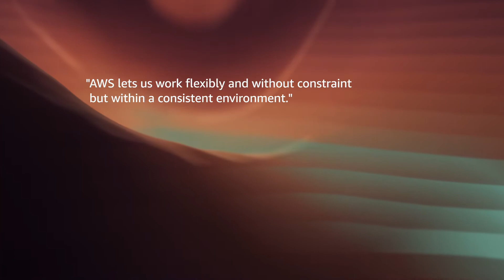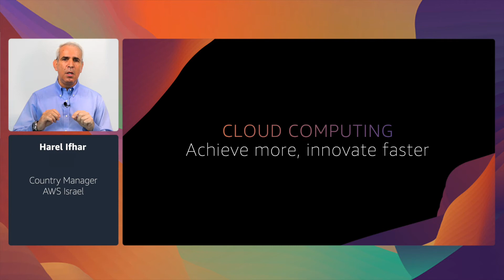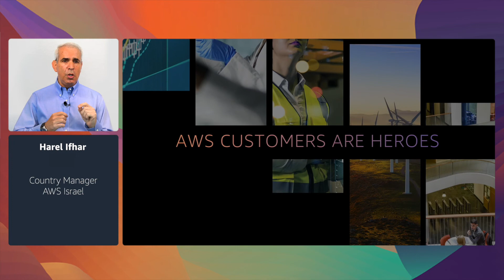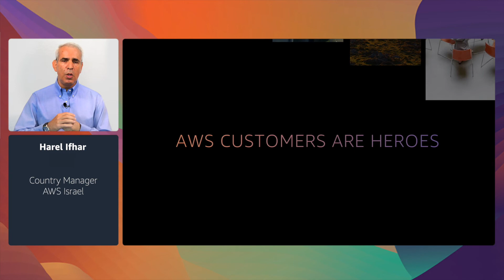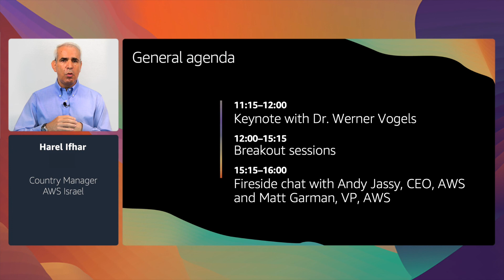Local Welcome - Israel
Harel Ifhar is the the Country Manager of Amazon Web Services (AWS) in Israel. In his role Harel is responsible to guiding the strategy of AWS in Israel and leading the team that helps Israeli customers and partners of all sizes move to the cloud. Prior to joining AWS, Harel worked for many years in various sales and management roles in the high tech industry with a focus on the hardware, software and IT services business.